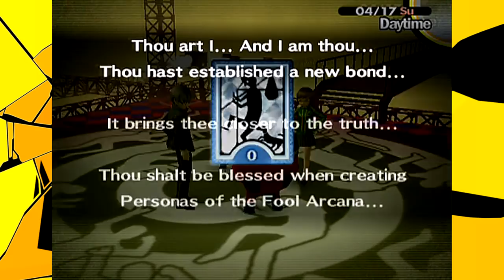Dominatriks | Persona 4 #9